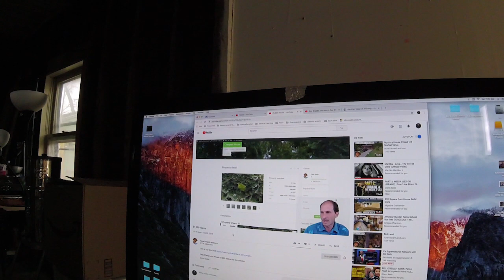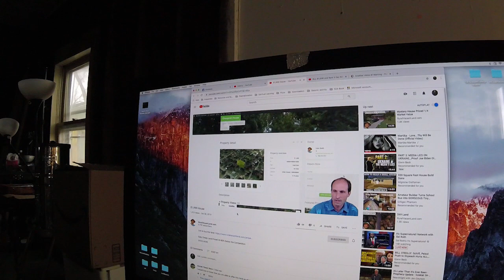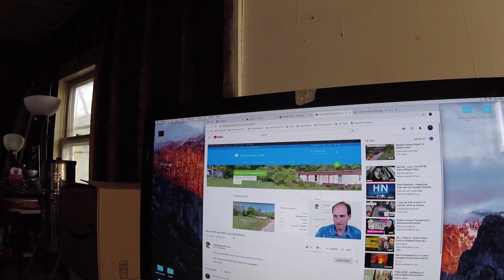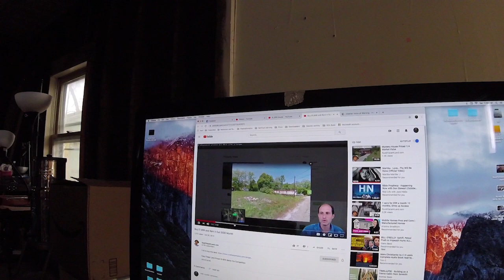Cheap Easy Land (links below)